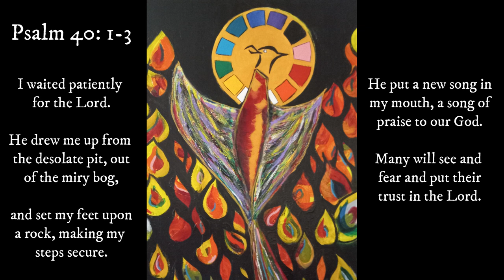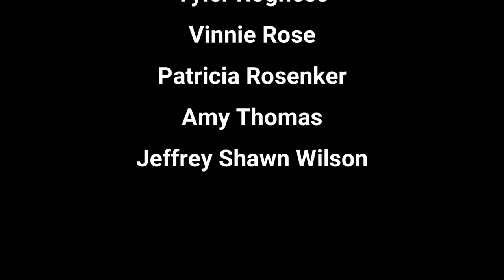The Spirit: Born Again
This is the third and final installment in the series on the Holy Trinity. In this song, I focus on the "born again" experience--the work of God of new birth leading to a transformed life. This process is beautiful, highly challenging and discouraging at times, yet ultimately rewarding beyond our wildest dreams. This process is also continued through the community of believers as we build up one another.

Paintings are by Patricia Rosenker, and special thanks to Woodland Hills Church for connecting me with many of those who helped move this project along.